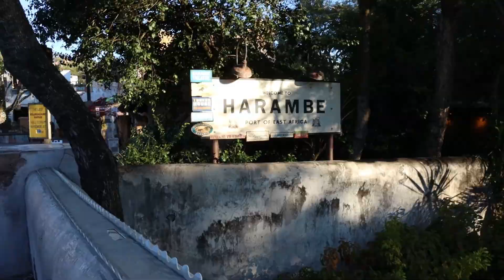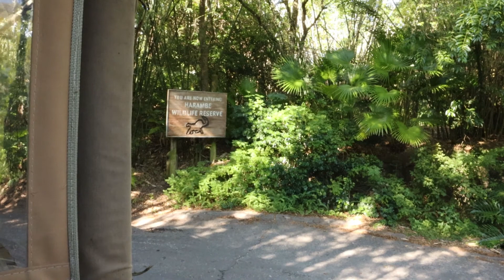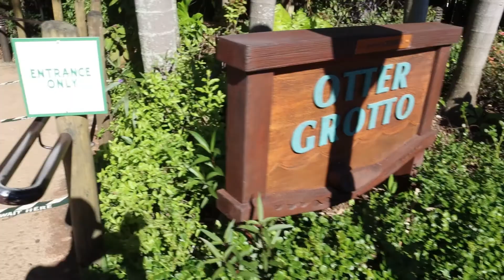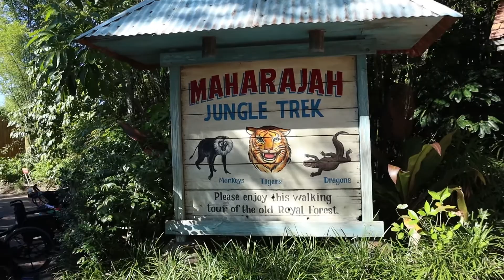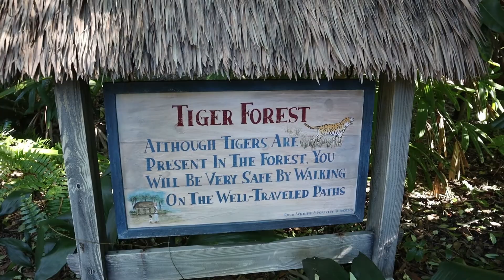AMAZING Animal Kingdom day! riding almost every attraction BEFORE NOON | December 2020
We're back at Animal Kingdom for another amazing day! Before noon we could ride everything on our check list. We didn't ride Navi due to its meh-ness and cold weather made Kali Rapids less than tempting. Then we check out many of the awesome animals around the Kingdom.